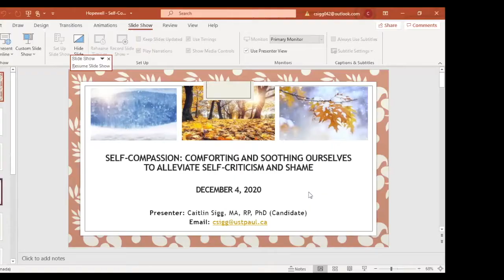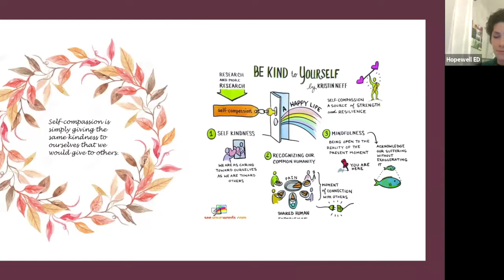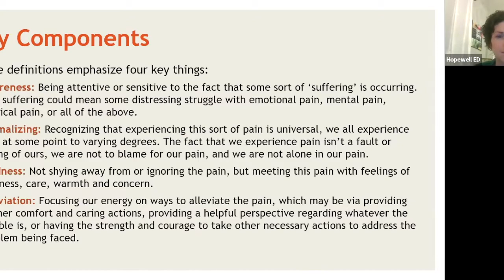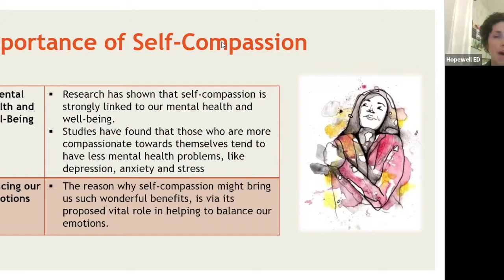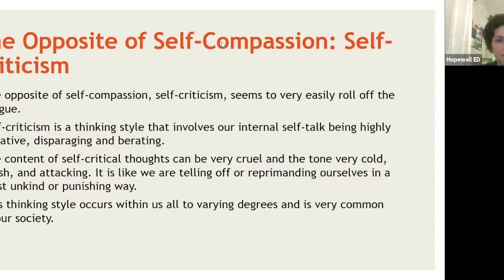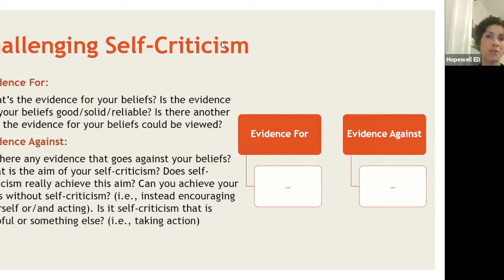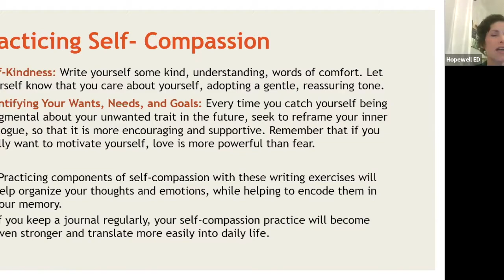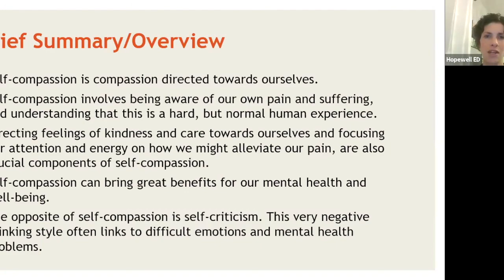Caitlin Sigg - Self Compassion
Caitlin Sigg presents 'Self-Compassion' as part of Hopewell's Holiday Video Series which was funded graciously by Bell Let's Talk.